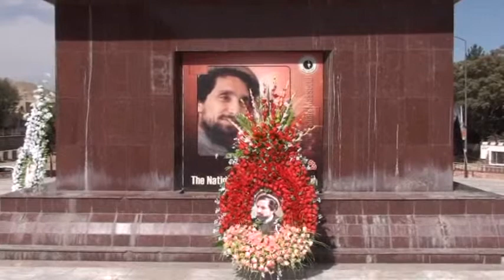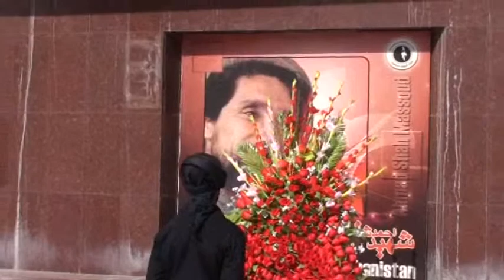Kabul - Massoud memorial (part 3)